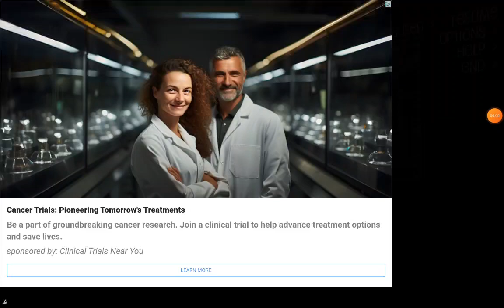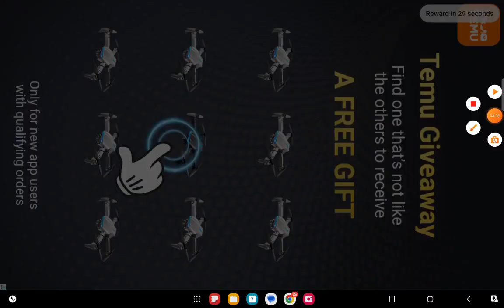Payback 2 part 5